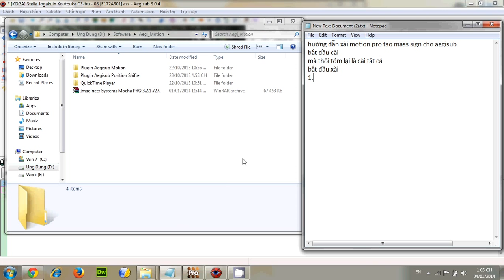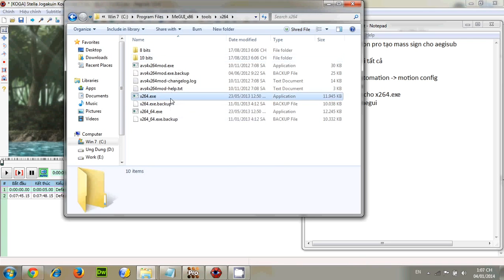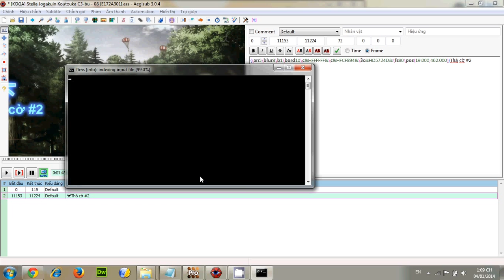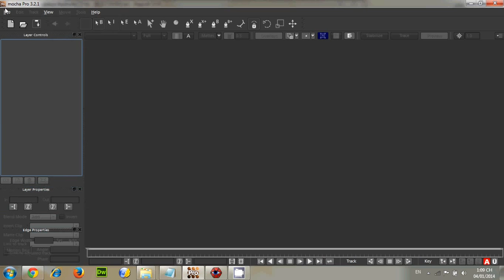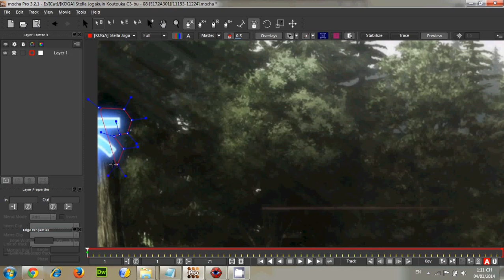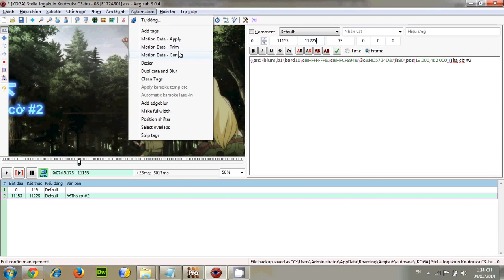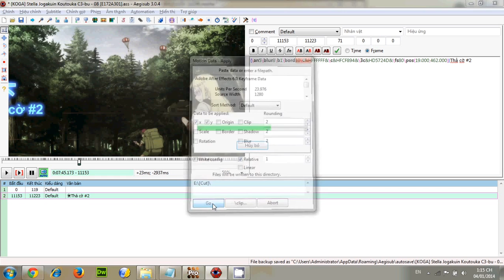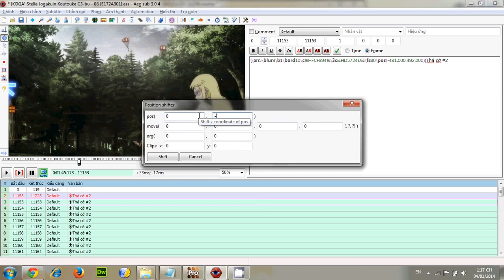[KOGA] Hướng dẫn dùng Mocha Pro tạo Sign cho Aegisub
Mọi người không nhất thiết phải dùng Motion Pro, có thể dùng Adobe After Affect thay thế hoặc các phần mềm tương tự.